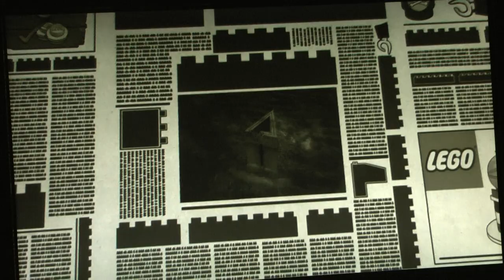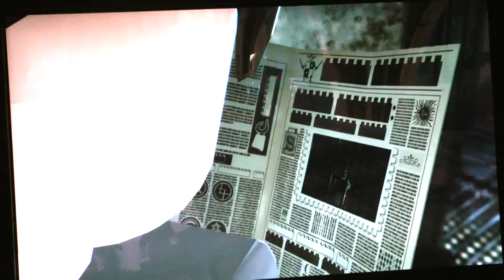Lego Harry Potter e a Ordem da Fenix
Cesar instrui sobre Lego Harry Potter e a Ordem da Fenix